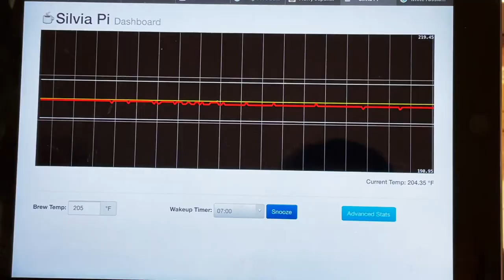Rancilio Silvia | Raspberry Pi WiFi PID | Stumptown Hundred Mile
Pulling a shot on my Rancilio Silvia with "Silvia Pi" Raspberry Pi PID temperature controller, Stumptown Hundred Mile beans.

I did this mod 4 years ago when I got this machine and I still think the Silvia, with a PID, is one of the best ways to go for small/medium home espresso machines.  PID mods (whether you buy any old PID controller or do an internet connected one like this) lift this machine a great deal, and to me are essential on an espresso machine.  This whole mod is around $50, including the Pi.  I keep my boiler temp around 205F, which keeps the temperature at the grouphead below boiling at my altitude, preventing flash boiling.  The idle temperature swing (mostly below) is always within 2 degrees fahrenheit, and usually within a degree.

You could even go another step, hook up a scale to the Raspberry Pi, and extend the app for fully automatic shots and weight output in the web interface.